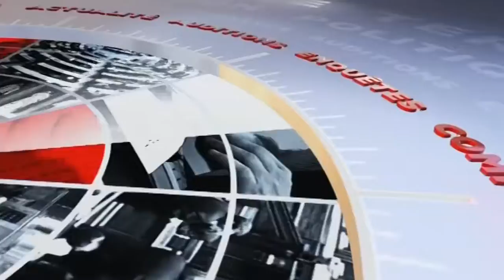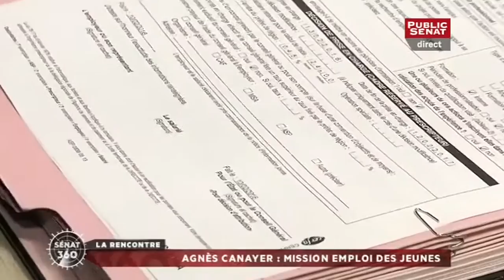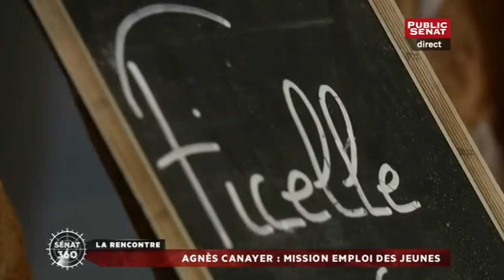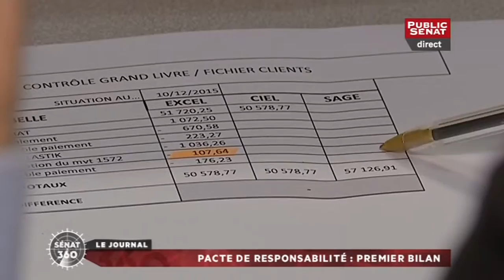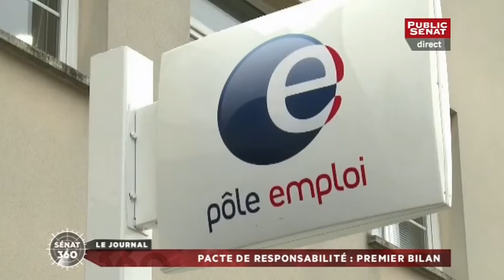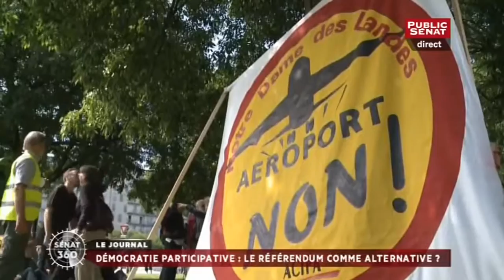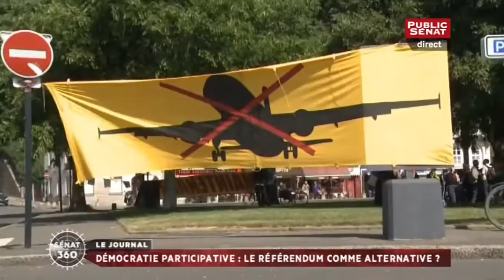Sénat 360 (15/02/2016)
Avec :
Thierry POUCH : Economiste agricole à l'Assemblée permanente des chambres d'agriculture,
Pascal VINÉ : Directeur général de COOP de France,
Dominique BARREAU : Secrétaire général de la FNSEA,
Virginie DUVAL : Présidente de l'Union syndicale des magistrats,
Fabienne KELLER : Sénatrice (LR) du Bas-Rhin,
Pascal PERRINEAU : Politologue,
Matthieu GOAR : Journaliste politique spécialiste de la droite pour le quotidien Le Monde,
Roger KAROUTCHI : Sénateur (LR) des Hauts-de-Seine,
Agnès CANAYER : Sénatrice (LR) de la Seine-Maritime,
Gilbert ROGER : Sénateur (PS) de la Seine-Saint-Denis,
Jean-Daniel LÉVY : Directeur du département politique et opinion chez Harris Interactive.